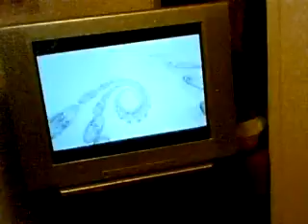LoZ MM Ep13 Part 2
Here is Part 2 of Episode 13 ^^